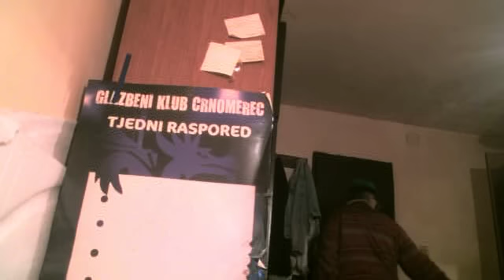Nisam znao , da se snimam - by Tuta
Autor i glazba: Željko Tutunović.